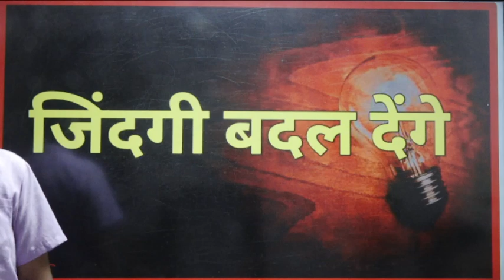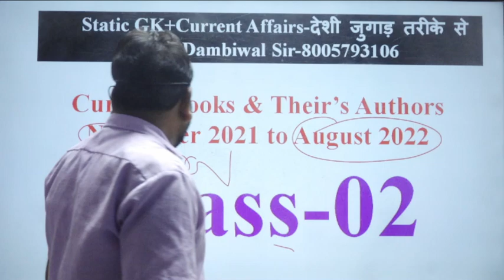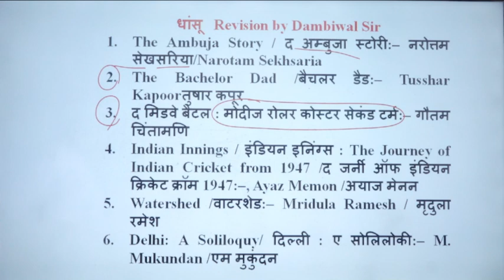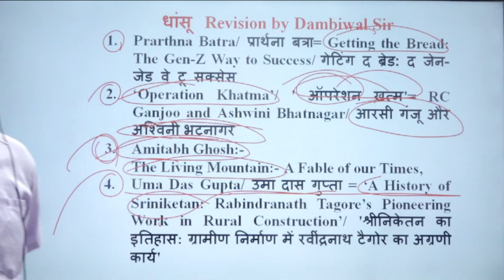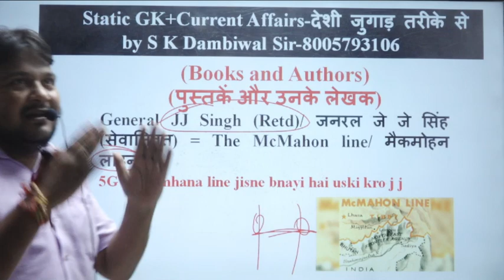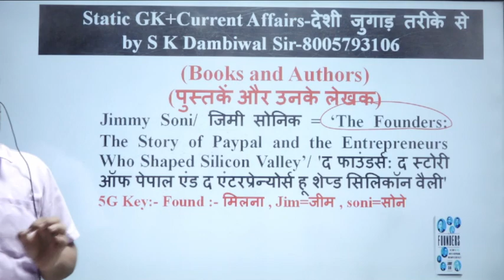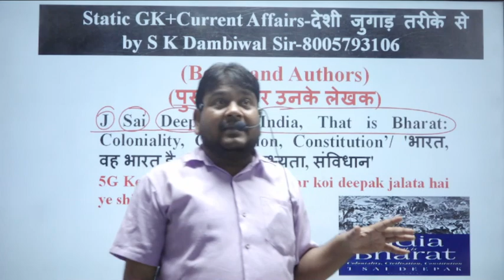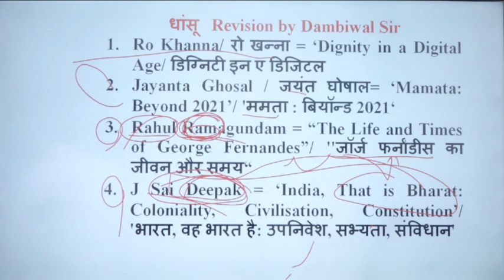2022 की नवीनतम पुस्तकें और लेखक || Books||Current Affairs का क्रांतिकारी method| S K Dambiwal Sir